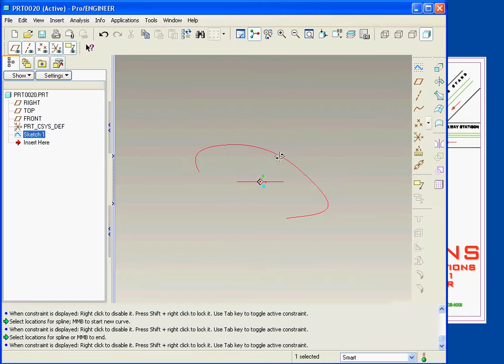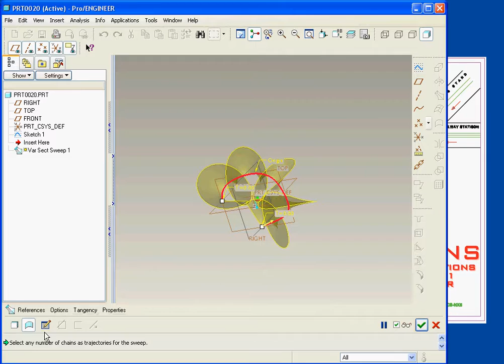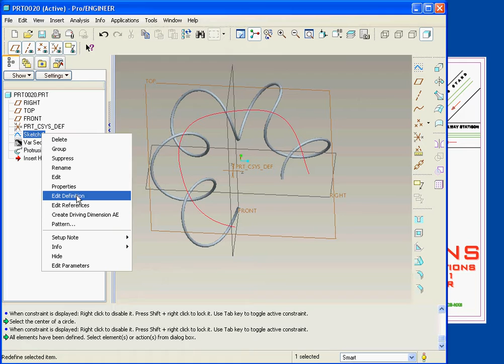CREO PROE variable section sweep trajpar IN HINDI CAM SOLUTIONS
In this tutorial you will learn to apply law (trajpar relation) in creo.
I had demonstrated many examples you can use in creo to get the result.
These formulation can also be used in other features which i will upload in next videos.

AMIT KHATTER

CAM SOLUTIONS
IIL PROJECT
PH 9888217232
MECHANICAL PROJECTIIL MECHANICAL PROJECTS ALSO AVAILABLE